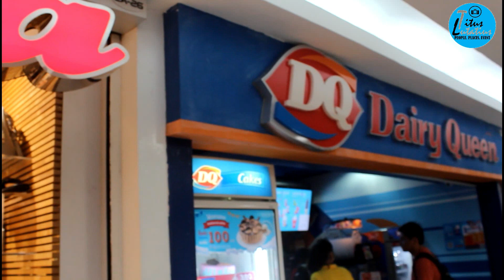Affordable Shoes in Thailand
MBK Center is probably Bangkok's most legendary shopping mall, popular with both tourists and locals, and busy with shoppers everyday.